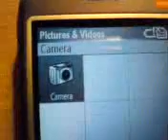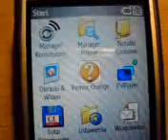PL/ANG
film  tele